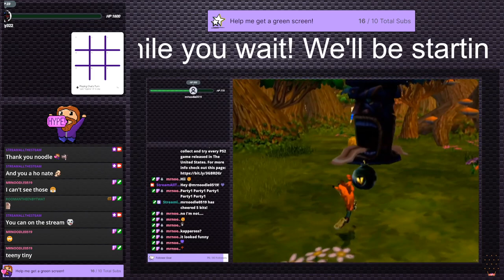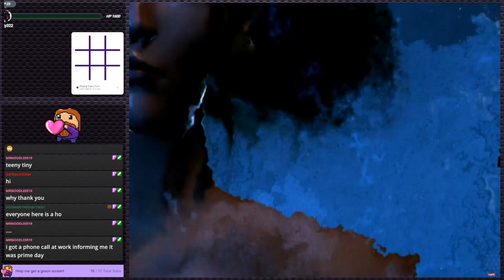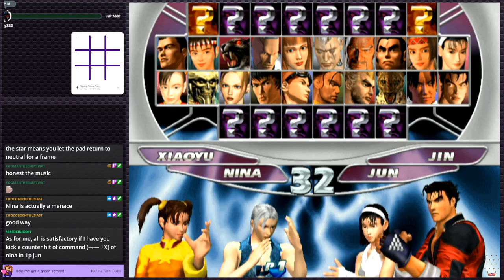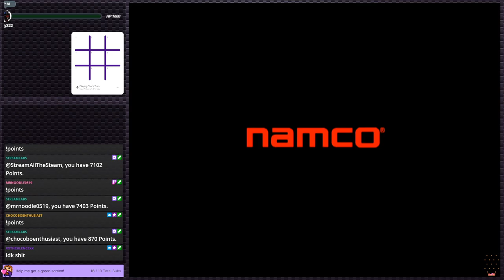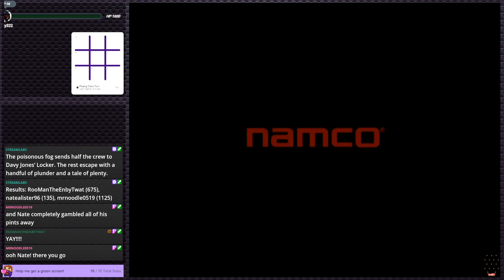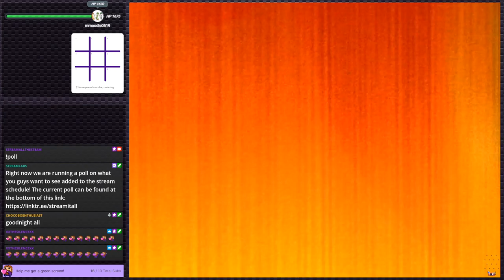Tekken Tag Tournament - Weird controls, but a lot of fun | PS2 Gauntlet #116 (Twitch VOD)